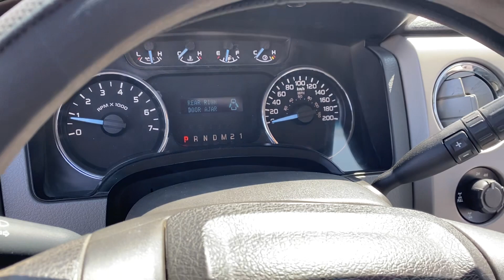2012 Ford F150 XLT 4WD